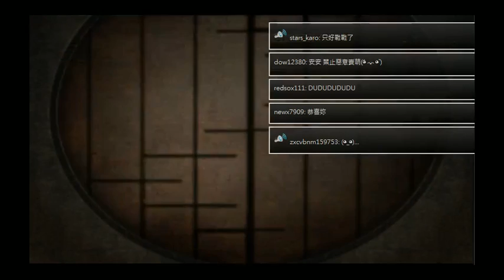MIKA的壁櫥日記之 『打開大門，進入懷裡 』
剛開台就關台的MIKA